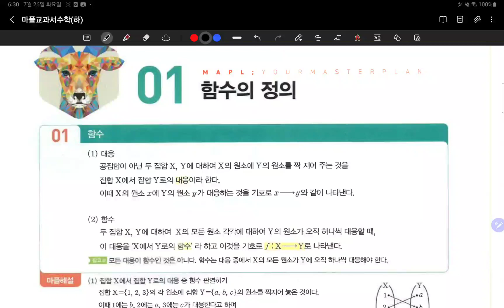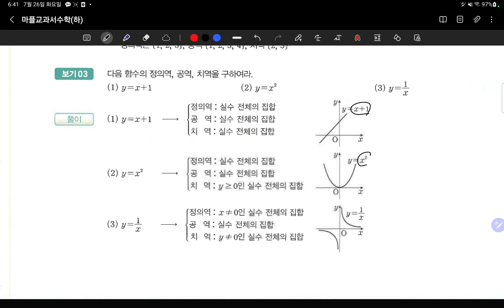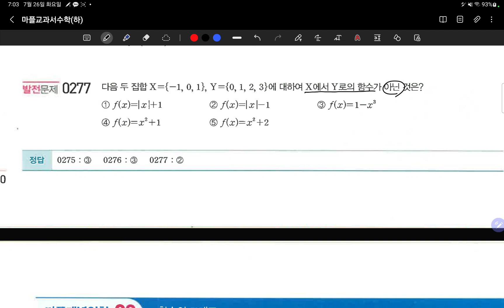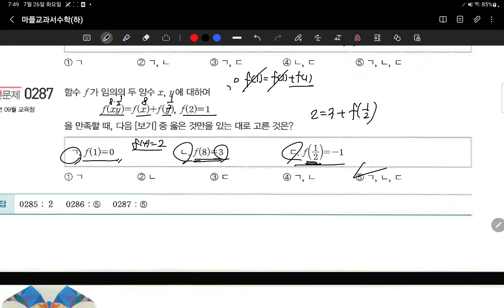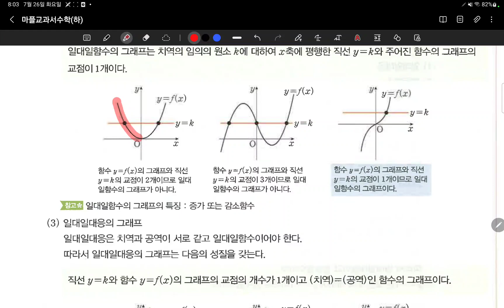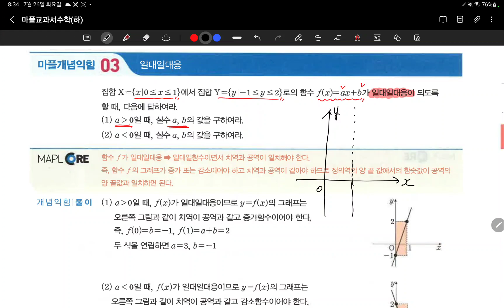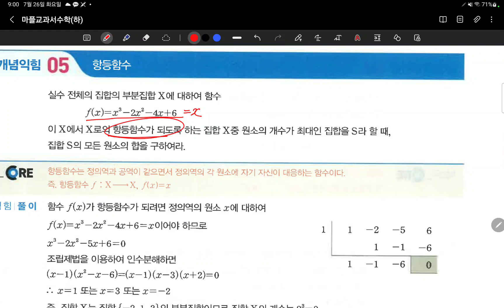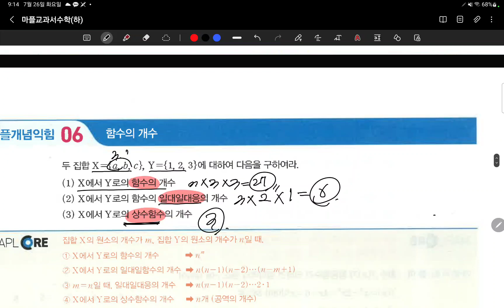22.0726.고1경화반.#136-155(함수)